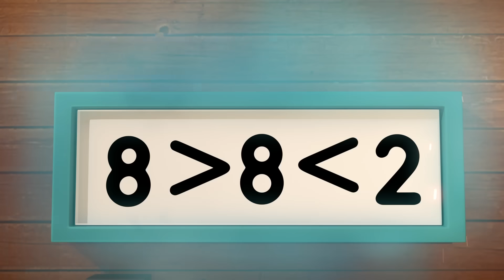FRUIT SALAD Split 🍊🍋🍉 - Full Episode | Learn to count | Maths for Kids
Welcome to the fabulous, fun fruit factory, where Three's super fruit-sorting machines aren't giving her any fruit. Find out how to split numbers into smaller numbers with the Numberblocks